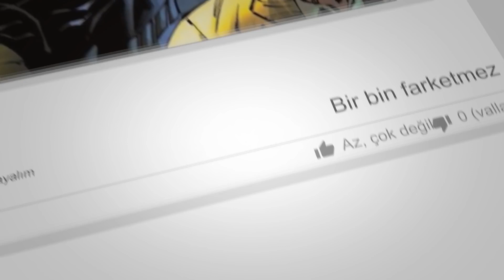Iron Man Tüm Zırhlar Bölüm 6 | Modeller 51-60 | Marvel Comics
İlk çıktığı tarihten 2021 yılına kadar Iron Man zırhlarının kısa tarihini bölümlere ayırarak anlatıyorum.
Altıncı bölümdeyiz!